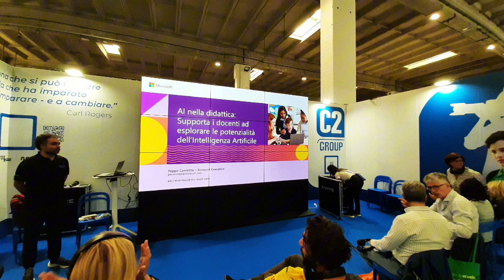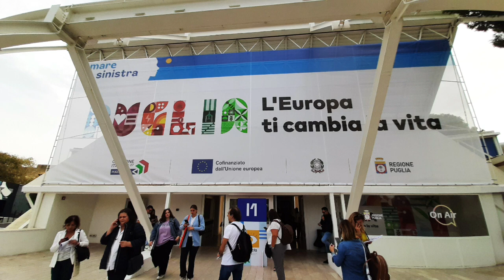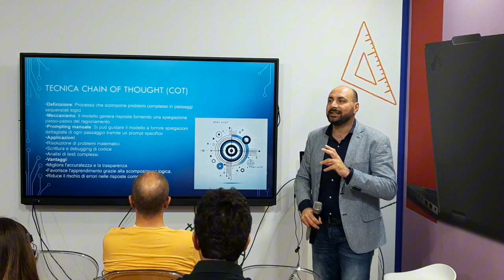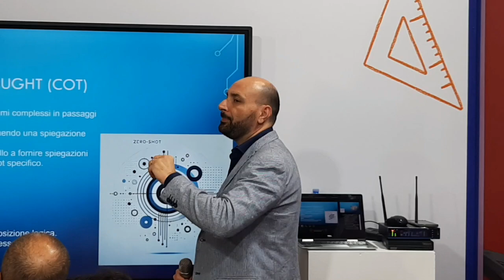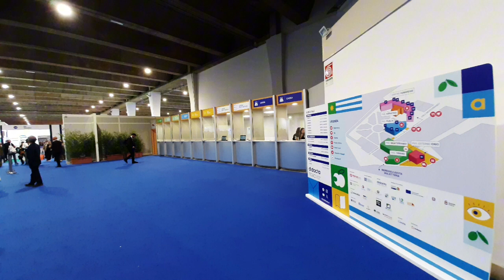Bari - Didacta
giov. 17 ott. '24